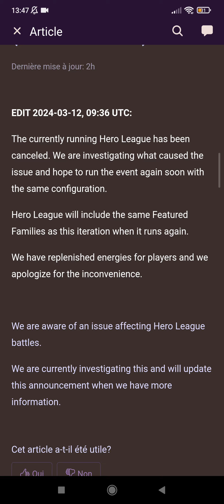Ligue annulé + Tournois Raid 4 ⭐ Bataille SANGLANTE 🩸 chao 💧 J2 Empires and Puzzles